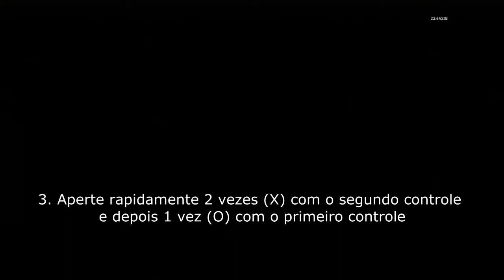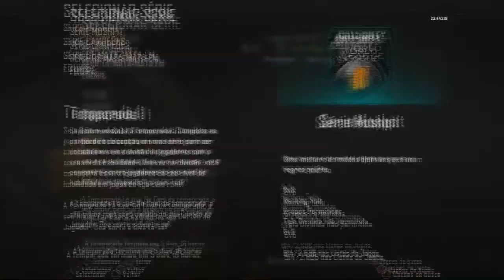BO2 - Prestige Duplication Glitch (Xmas Gift)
Dica: fique atento nos últimos segundos do vídeo :)

Chance de ser banido: OVER 9000!